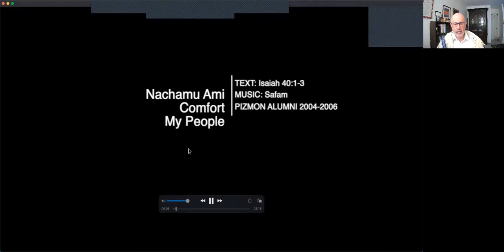Shabbat Recording for 8 28 21 CESLC